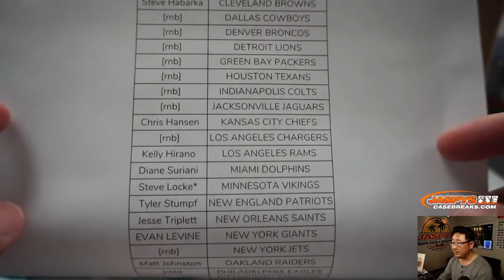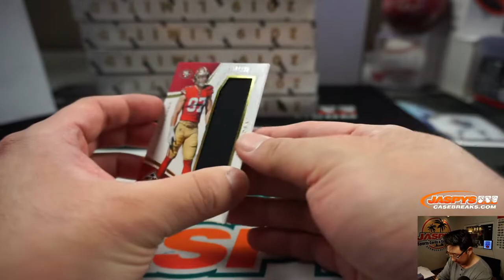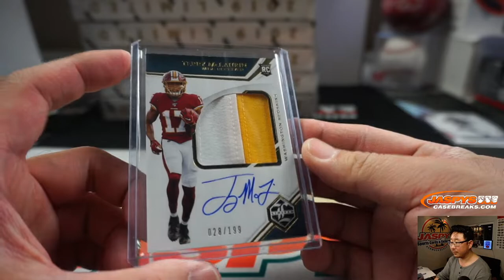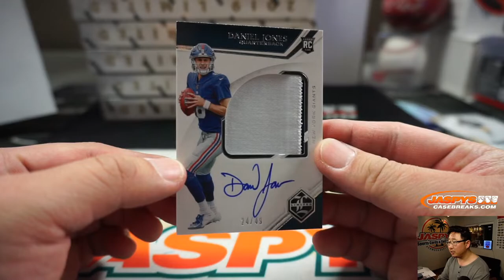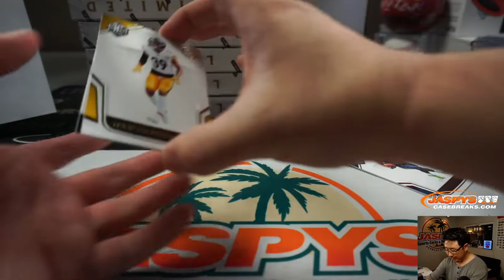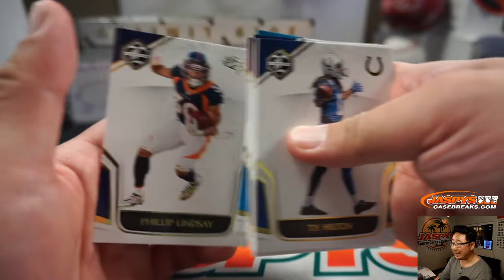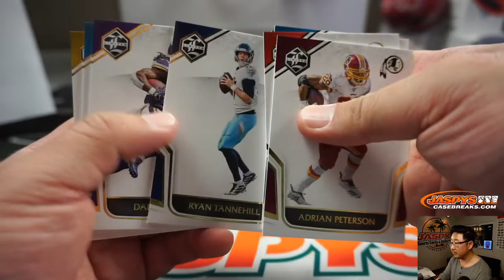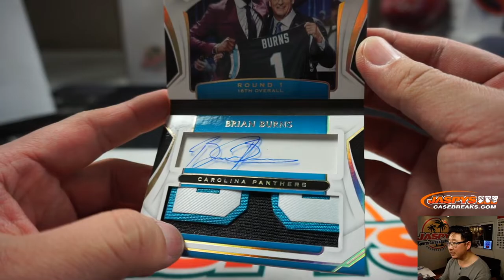Fr, 02.07.20 || 14Box PYT #5 || 2019 Panini Limited Football (NFL)